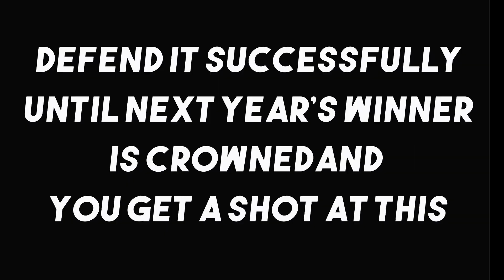Chakara vs Cassius - Pride Of Brighton Tournament Quarter Final | RIPTIDE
Cinematic independent wrestling. New subscribers use code 𝗥𝗜𝗣𝗧𝗜𝗗𝗘 when registering an account

Match One from RIPTIDE's Pride of Brighton Tournament 1st Round show at the Brighton Youth Centre on 8th June 2019.

Filmed and edited by Wild Stag Studio, James Musselwhite and James Eldridge Film.

FOLLOW RIPTIDE!
for merchandise and tickets